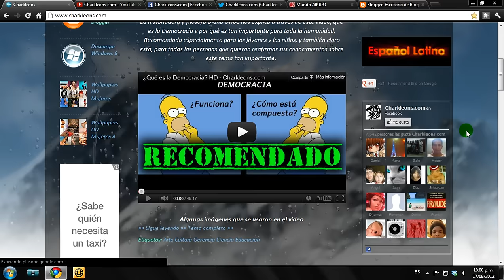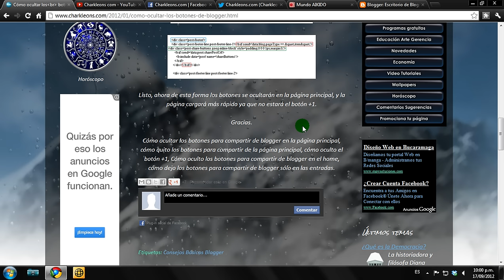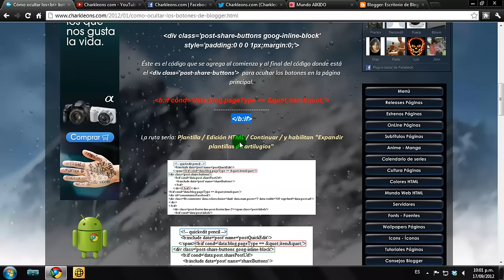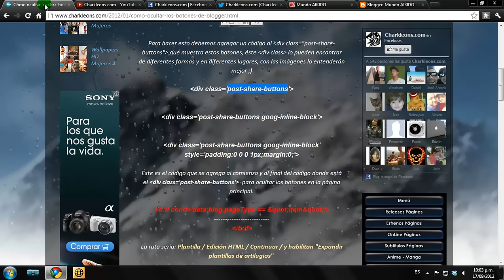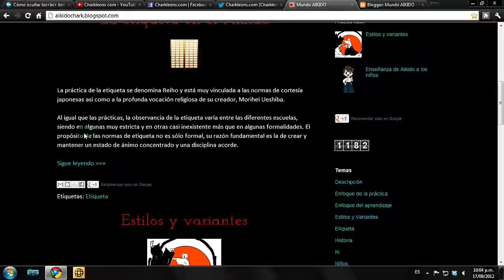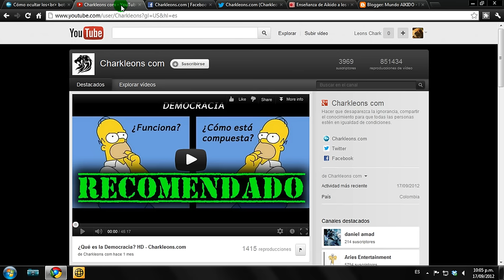Tutorial Blogger 19 [Cómo ocultar los botones para compartir en el Home] HD 1080p - Charkleons.com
Video tutorial Nº19 en Español Latinoamérica sobre Blogger. Cómo ocultar los botones para compartir de Blogger en el Home y hacer que se visualicen solo en cada entrada. . Reviso mensajes cada sábado. Gracias.